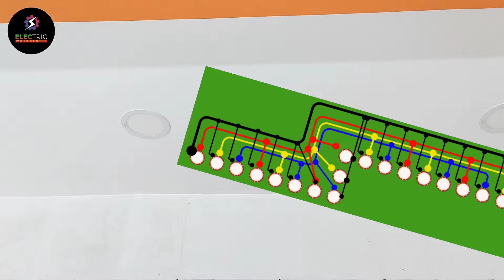showroom Electrical wiring work ।। showroom ki wiring kaise kre।। me moms showroom wiring part 2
welcome to you electric work centre.

This video in me Mom,s showroom electrical wiring work A to Z complete.

Screw driver set.
Allen Key.